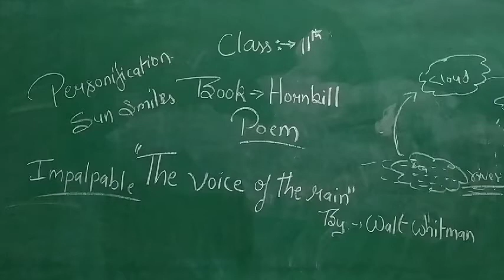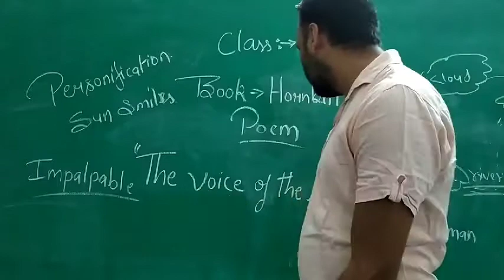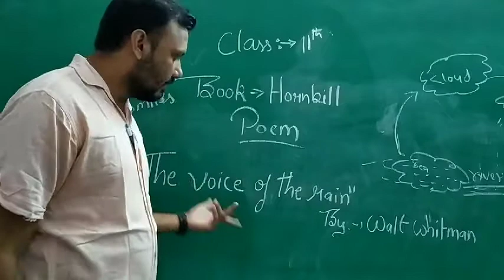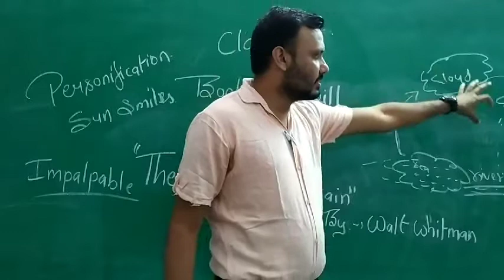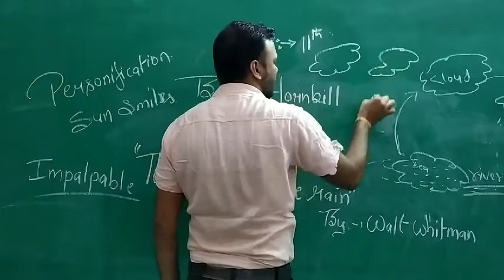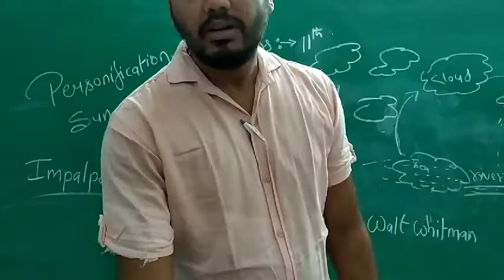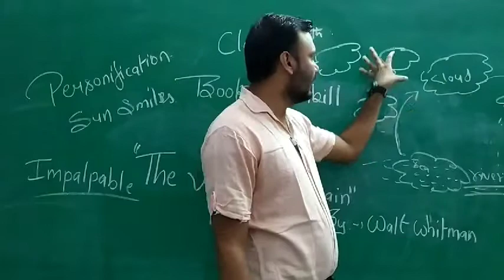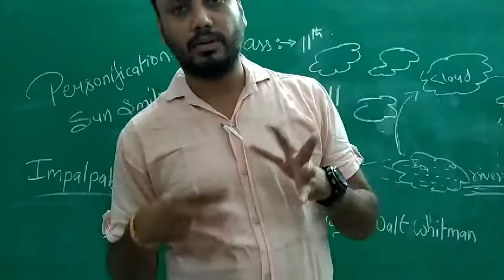11th poem "The voice of the rain" explanation in hindi